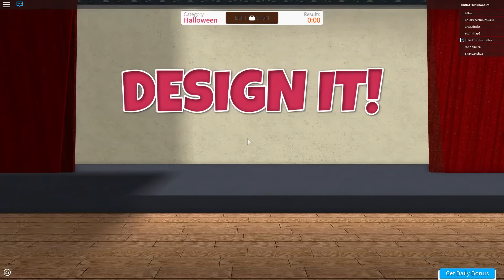WHAT HAVE I DONE?!?! | Design It! | ROBLOX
Playing Design It on Roblox today, making costumes since Halloween is coming soon! I do my best outfit planning and somehow end up in pink clothing!!
⭐️ USE STAR CODE 'NOODLES' IF YOU'RE BUYING ROBUX OR PREMIUM! ⭐️

Join me, my dog Kopi and other friends on our adventures in video games. - I play lots of different games from Minecraft, Subnautica, FNaF World, Crazy Craft 3.0 and ROBLOX to your favorites or just plain random mobile games, indie games and more!